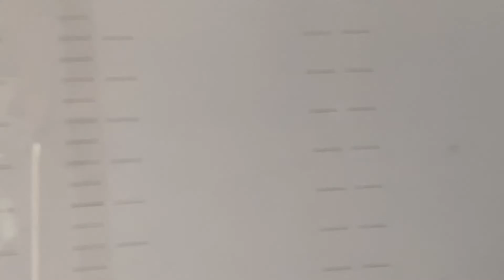INDIANAPOLIS INDIANA 4/20/2021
Indianapolis (/ˌɪndiəˈnæpəlɪs/),[11][12] colloquially known as Indy, is the state capital and most-populous city of the U.S. state of Indiana and the seat of Marion County. According to 2019 estimates from the U.S. Census Bureau, the consolidated population of Indianapolis and Marion County was 886,220.[13] The "balance" population, which excludes semi-autonomous municipalities in Marion County, was 876,384.[14] It is the 17th most populous city in the U.S., the third-most populous city in the Midwest, after Chicago, Illinois and Columbus, Ohio, and the fourth-most populous state capital after Phoenix, Arizona; Austin, Texas; and Columbus, Ohio. The Indianapolis metropolitan area is the 33rd most populous metropolitan statistical area in the U.S., with 2,048,703 residents.[15] Its combined statistical area ranks 28th, with a population of 2,431,361.[16] Indianapolis covers 368 square miles (950 km2), making it the 16th largest city by land area in the U.S.

Indianapolis
State capital and consolidated city-county
City of Indianapolis and Marion County

From top to bottom, left to right: Downtown Indianapolis, Indiana Statehouse, Soldiers' and Sailors' Monument, Scottish Rite Cathedral, Indiana World War Memorial Plaza and Depew Memorial Fountain, and the Indianapolis 500 at Indianapolis Motor Speedway
Flag of Indianapolis
Flag
Official seal of Indianapolis
Seal
Nickname(s): "Indy"; "Circle City"; "Crossroads of America"; "Naptown"; "Racing Capital of the World"; "Amateur Sports Capital of the World"; "Railroad City"[1]
Location within Marion County